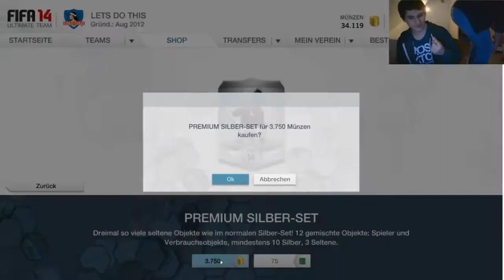PACK REACTION [Facecam] Agbonlahor| FIFA 14 Ultimate Team | APNGaming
►VIDEO MUSIK
TwRK-Badinga

►Origin/PC
APNGamingYT

►PS3
MuellermilchXXL

Hallo Leute,
heute seht ihr
APNGaming